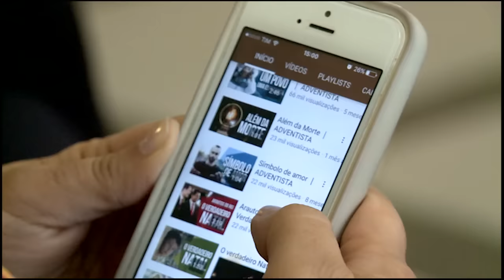Igreja Adventista produz homenagem de Natal I Revista Novo Tempo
O vídeo está disponível no canal do YouTube da Igreja Adventista.